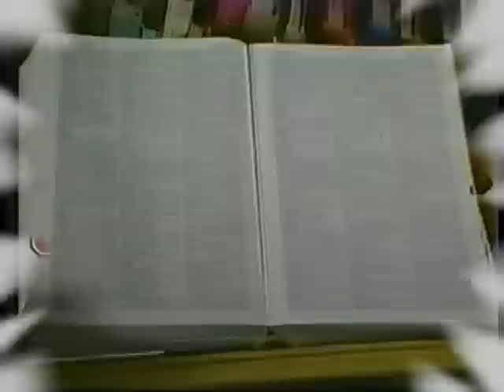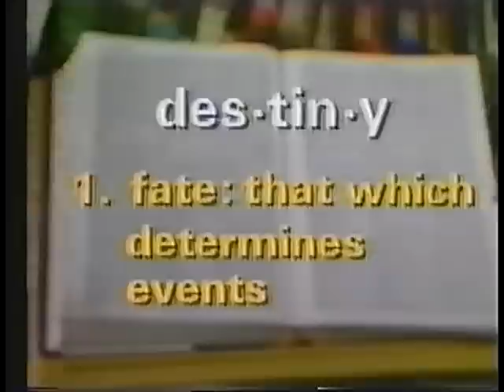1985: Ohio State v. Iowa (Drive-Thru)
The Buckeyes upset the #1 ranked and undefeated Iowa Hawkeyes on a rain soaked evening at Ohio Stadium.